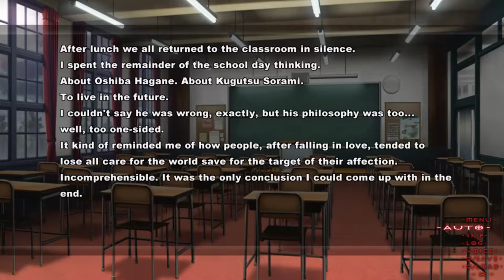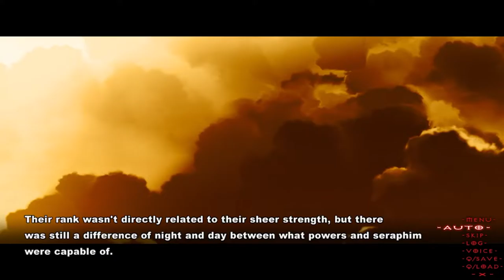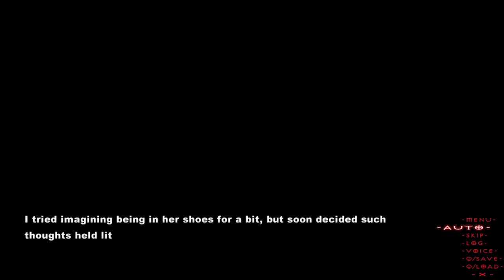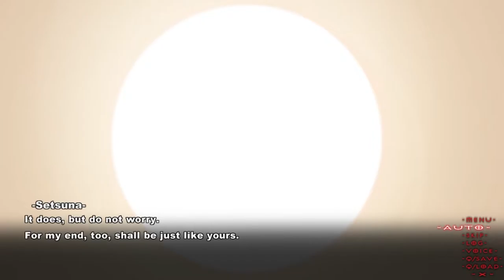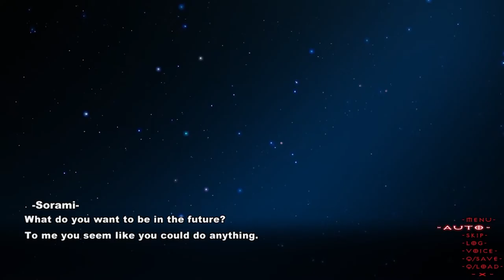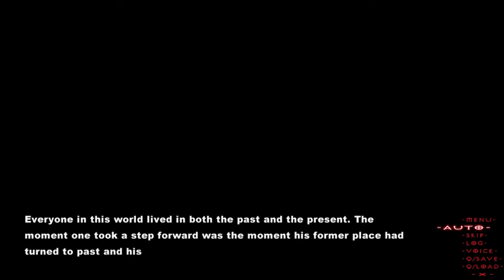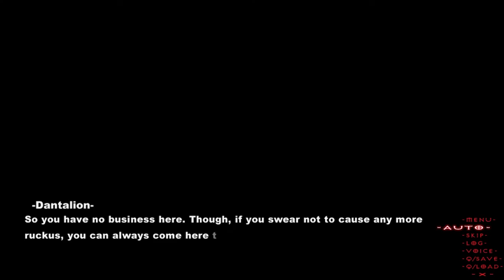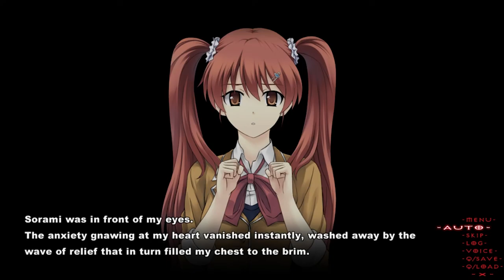[Tokyo Babel] Sorami's Route [No Commentary]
This is split video, Sorami's Route to X Route

Developer: propeller
Release Date: March 31st, 2016
Platform: Windows (PC)
Language: English text, Japanese audio
Genre: Action, Visual Novel